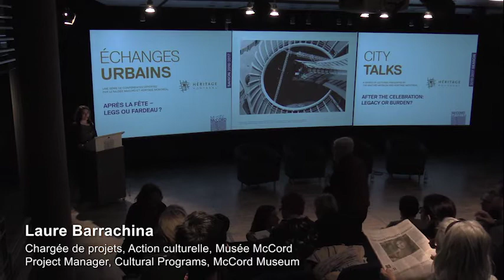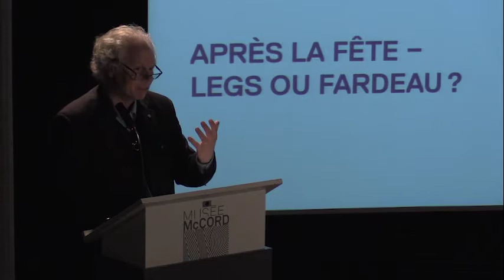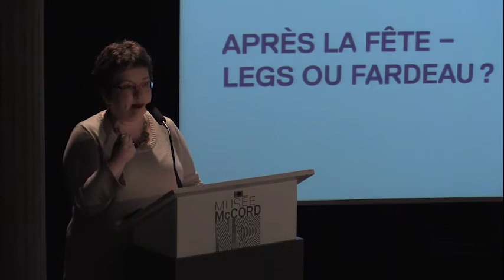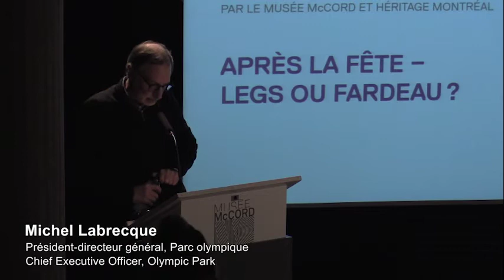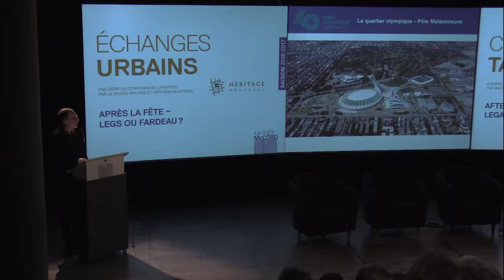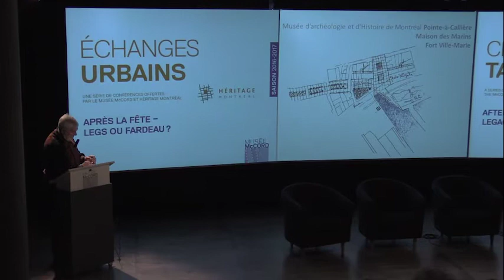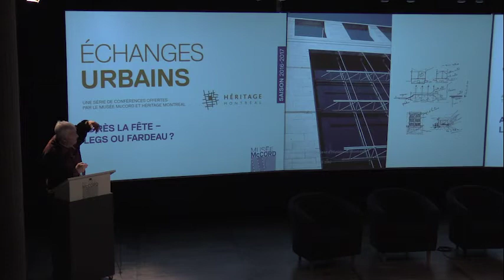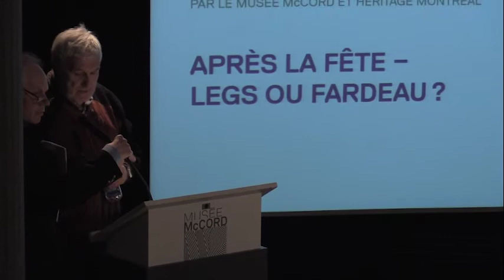Échanges urbains • City Talks 3 mai 2017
APRÈS LA FÊTE – LEGS OU FARDEAU?
Conférence offerte par le Musée McCord et Héritage Montréal.
Présentée au Musée McCord le 3 mai 2017.

CONFÉRENCIERS :
• Dan Hanganu, Architecte-designer, à l’origine du Musée Pointe-à-Callières.
• Michel Labrecque, président du Parc Olympique de Montréal, Chroniqueur à Radio Canada.
• Josée Boileau, Rédactrice en chef au Devoir.

AFTER THE CELEBRATION – LEGACY OR BURDEN?
Lecture presented by the McCord Museum and Héritage Montréal.
Presented at the McCord Museum MAY 3, 2017.

SPEAKERS:
• Dan Hanganu, architect-designer, at the origin of the Pointe-à-Callières Museum.
• Michel Labrecque, President of the Parc Olympique de Montréal, Chronicler at Radio Canada.
• Josée Boileau, Editor-in-Chief at Le Devoir.